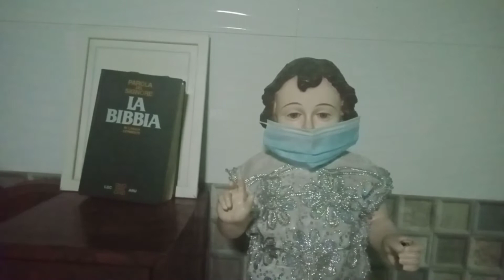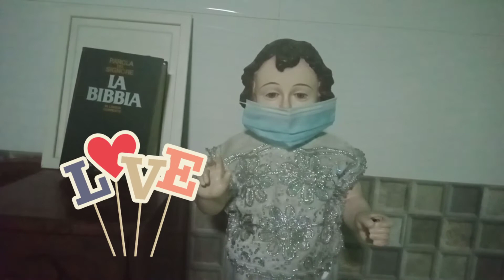Advento ay pagdating at paghahanda 🙏.Paano ang Pasko? Masayang kasama si Nica 😂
Let the new normal be a new difference. Advent is waiting and preparation.